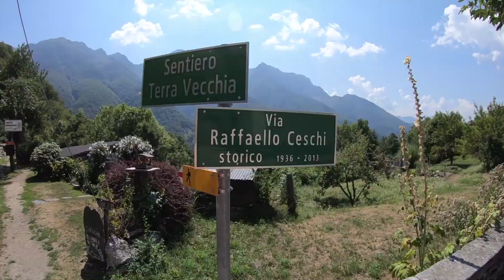100% Ticino Video 061 By Giulia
Rasa, Centovalli: a picturesque village in the heart of the mountains
The Centovalli Valley as you have never seen it before...goats included!